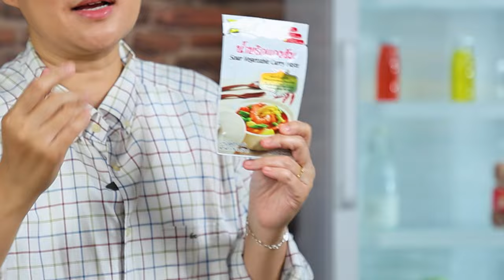อาจารย์ยิ่งศักดิ์ แจกสูตรความอร่อย เมนู ขนมเข่งกรอบกับซุปกิมจิ | Perfect Cooking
แจกสูตรอาหาร เมนู ขนมเข่งกรอบกับซุปกิมจิ
โซดาเย็น                                                 10       มิลลิลิตร
ขนมเข่งตากแห้ง    100 กรัม
น้ำพริกแกงส้ม ตราโลโบ    50  กรัม
กุนเชียงหมูมินิค็อกเทล ตรา อ.ยิ่งศักดิ์ต้มสุกหั่นชิ้น 50 กรัม
กิมจิผักกาด     50  กรัม
เต้าหู้ขาว                                                100       กรัม
ข้าวเจ้าสูตรผสม 5 สายพันธ์ ตรา อ.ยิ่งศักดิ์หุงสุก สำหรับรับประทานคู่
ต้นหอมซอย และงาขาวคั่วสำหรับโรยหน้า

▲Line @yingsakfood